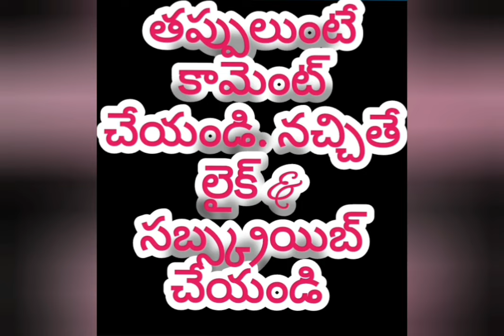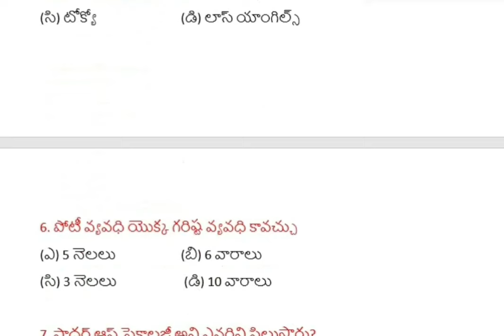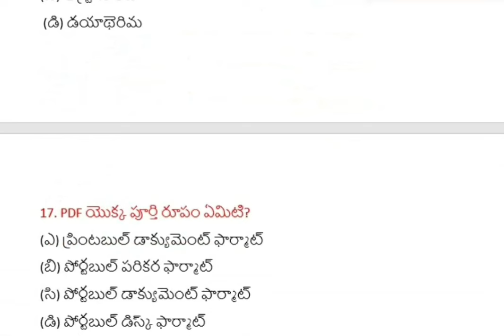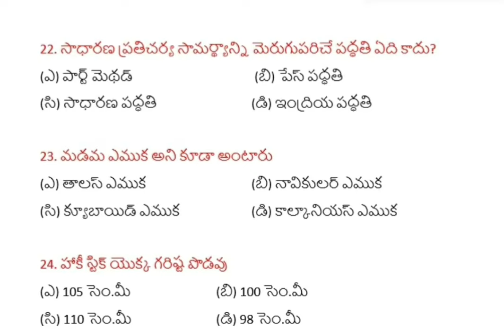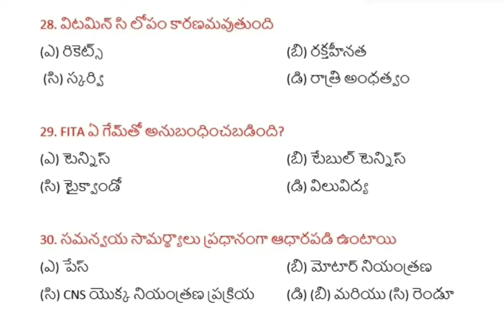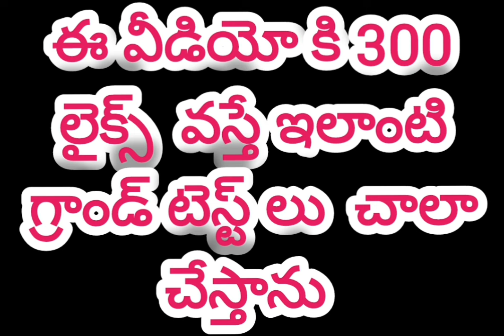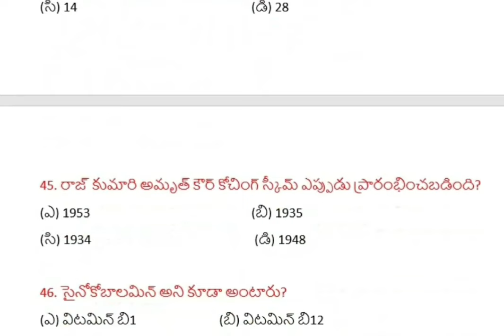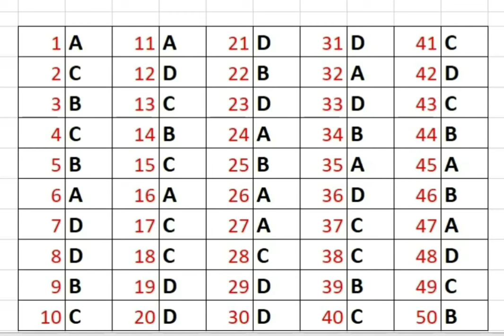AP & TS DSC ,NVS,KVS& Jr. Lecturers Physical Education :- GRAND TEST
DSC,APDSC,TET,TSDSC,TRT,PHYSICAL EDUCATION , TGDSC,TGTET,BITS,EXAM BITS,BIT BANK,DSC BITS, GRAND TEST